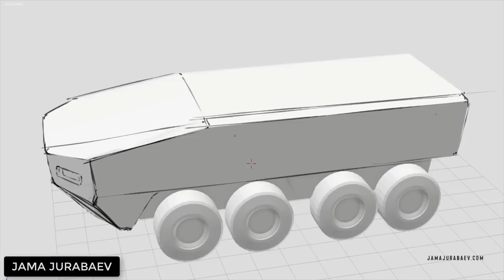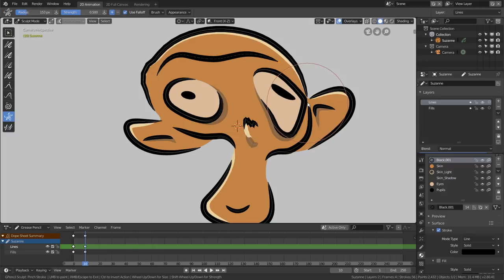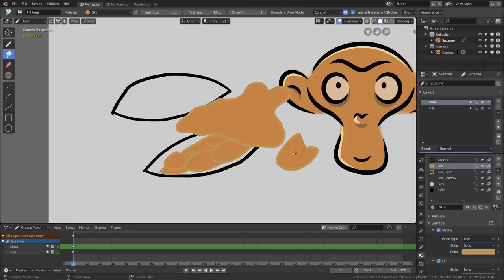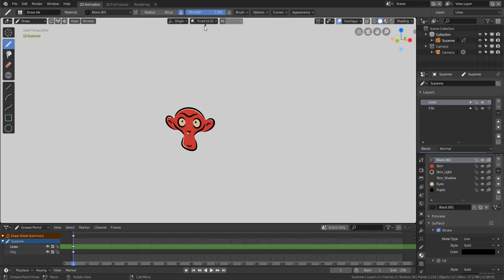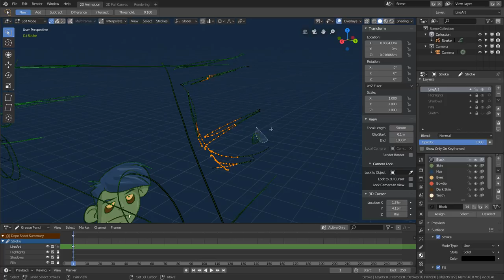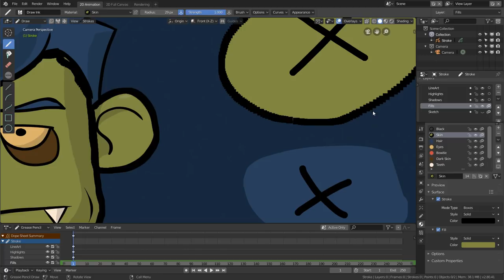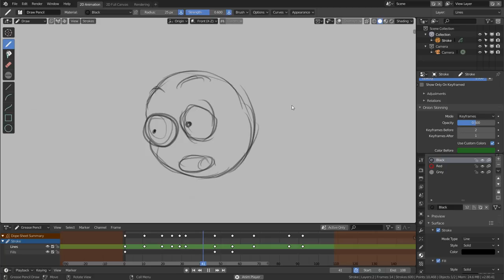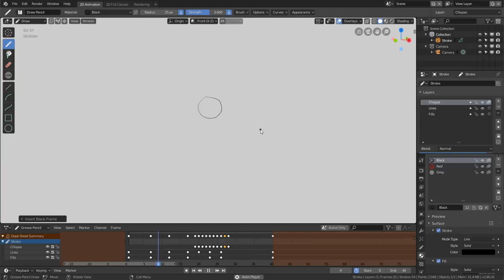Introducción a Blender 2.80 - Grease Pencil 2.0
En este video vamos a ver el nuevo motor de animación 2D integrado en Blender 2.80.